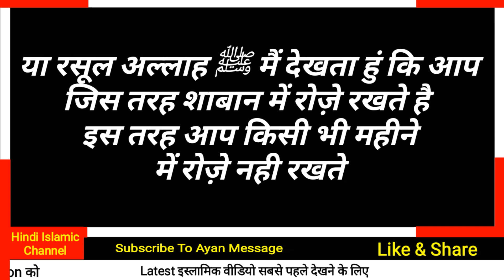Shaban Ke Roze Ki Fazilat | Ayan message